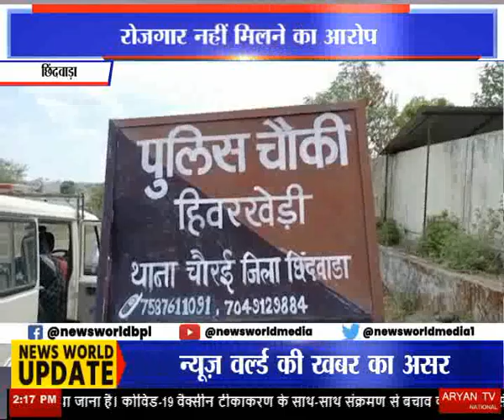किसानों ने जोती अधिग्रहण की गई जमीन Chhindwara | Madhya Pradesh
छिंदवाड़ा जिले की सबसे बड़ी विद्युत परियोजना अदानी पावर प्लांट पर किसानों ने अनेक प्रकार के आरोप लगाते हुए उनके साथ धोखाधड़ी करने और झांसा देने की बात कही है... आपको बता दे...जिले की वर्षो पुरानी बहुप्रतीक्षित योजना चौसरा पावर आज भी मूर्त रूप नहीं ले सका है... कांग्रेस सरकार से भाजपा सरकार आ गई कई वर्ष निकल गए लेकिन छिंदवाड़ा जिलेवासी आज भी इस पावर प्लांट के प्रारंभ होने का इंतजार कर रहे है...वहीं अदानी कंपनी द्वारा सभी अधिकृत किसानों के परिवार के लोगो को नौकरी देने का वायदा किया था जिसे अदानी कंपनी पूरा नही कर पाई… जिसके चलते किसानों ने खाली पड़ी जमीन को जोतना प्रारंभ कर दिया...वहीं घटना की जानकारी पर मौके पर एसडीएम पहुंचे और लोगों को समझाइश दी…